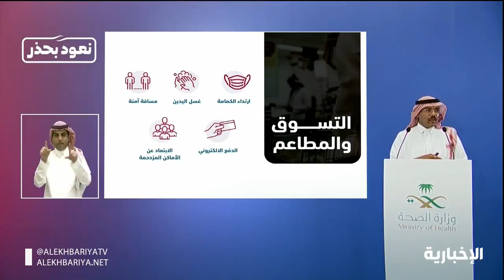فيديو | الصحة تشدد على أهمية الالتزام بالاحترازات وضبط السلوكيات في